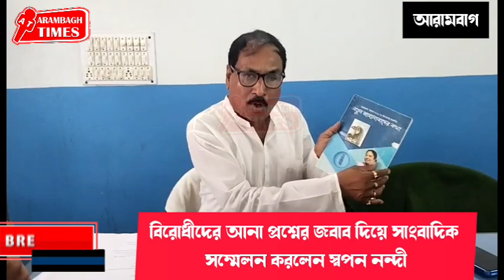বিরোধীদের আনা প্রশ্নের জবাব দিয়ে সাংবাদিক সম্মেলন করলেন স্বপন নন্দী